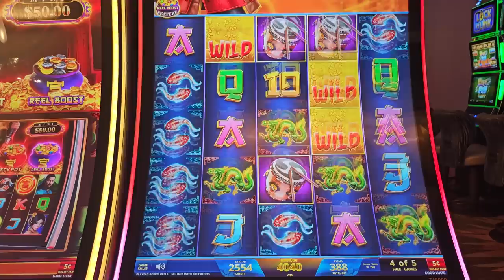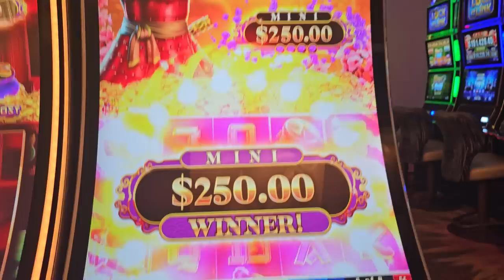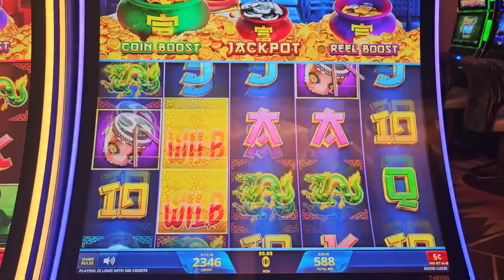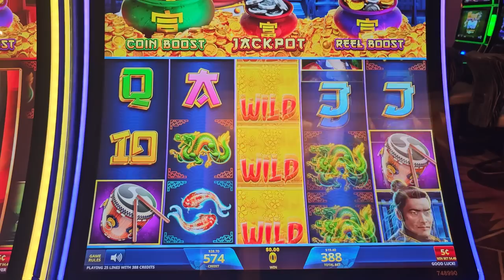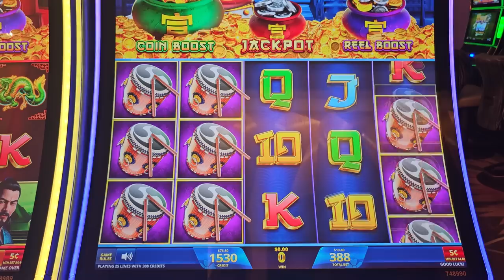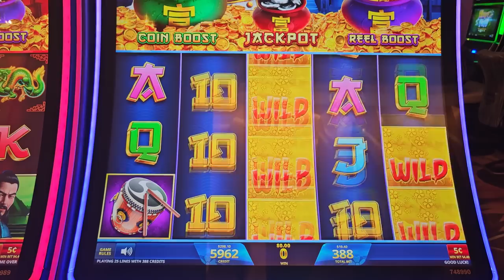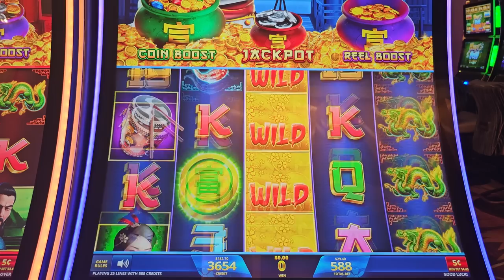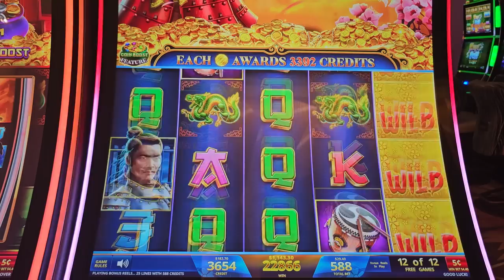I Played BRAND NEW High Limit Slot Machine & Won THIS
I Played BRAND NEW High Limit Slot Machine & Won THIS, high limit slot machine big win, slot machine bonus, how to win on slots, best casinos to gamble in las vegas, how works slot machines,

For All The News & Events